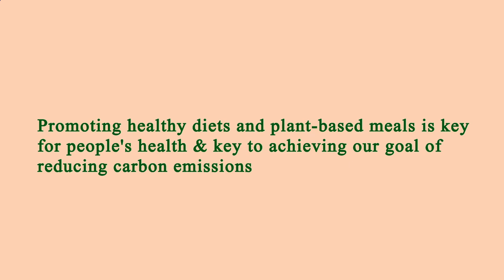Restaurant in Area Near Me Manhattan 10012 NY, New York County, New York, United States